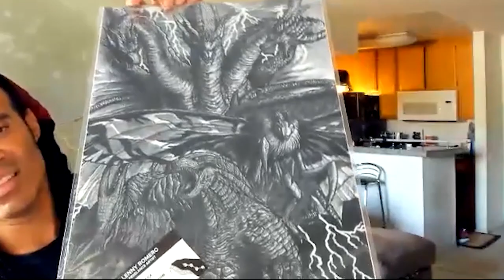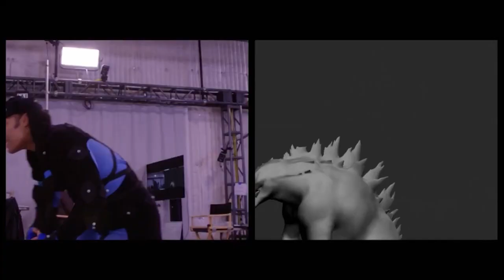TJ Storm AKA Godzilla: The King of MoCap - The Lightning Hour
Welcome to The Lightning Hour! Are you missing all of the Comic Con's during the 2020 pandemic? Our hosts Rico E Anderson, Rachelle Henry and Sasha Kerbel have you covered! Time to geek out with TJ Storm known for his epic roles including Colossus in Deadpool, Darth Vader in Vader Immortal, Predator in The Predator and most of all...Godzilla in GODZILLA! TJ has a monster sized resume with iconic roles in both blockbusters and video games.

𝐄𝐏𝐈𝐒𝐎𝐃𝐄 𝐆𝐔𝐈𝐃𝐄
0:49 - Guest Biography
3:20 - TJ Storm's Work
4:55 - TJ Storm Introduction
5:28 - TJ Discusses his Voiceover (VO) Roles
7:01 - What are MoCap and PCap?
9:20 - Regular Acting vs Mocap & What is the Mind's Eye Tribe?
15:56 - GODZILLA
25:23 - Filming of Godzilla (2014) and King of the Monsters
29:23 - Meet the Monsters
30:37 - Actors, Stand-Ins, Stunts & MoCap
34:11 - Early Years in Film
35:49 - Fandoms and the Power of Nerds
37:49 - NERD BATTLE!
43:37 - TJ MoCap and VO Work
47:56 - Teaching and Mind's Eye Tribe
57:32 - Advocacy
1:01:38 - Filmmaking and COVID-19
1:05:02 - Random Questions: Music and Dungeons & Dragons vs Magic: The Gathering
1:07:44 - Dream Role
1:11:20 - How to Follow TJ & Farewells
1:13:05 - TJ Storm & Credits

𝐋𝐈𝐍𝐊𝐒

Produced by RPMMarTan Productions in association with Vision of RA